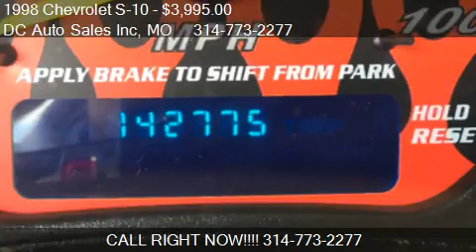1998 Chevrolet S-10 Base 2dr STD Standard Cab LB for sale in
This 1998 Chevrolet S-10 Base 2dr STD Standard Cab LB is for sale in Saint Louis, MO 63118 at DC Auto Sales Inc.
Engine: I4 2.2L I4 Natural Aspiration
Transmission: Manual 5-Speed
Color: Green
Mileage: 0
Contact DC Auto Sales Inc 2901 Arsenal Saint Louis, MO 63118 to test drive this 1998 Chevrolet S-10 Base 2dr STD Standard Cab LB today.